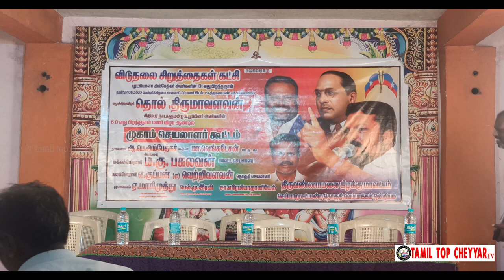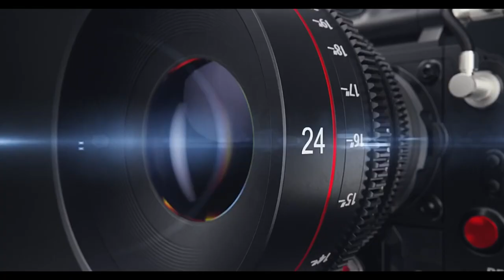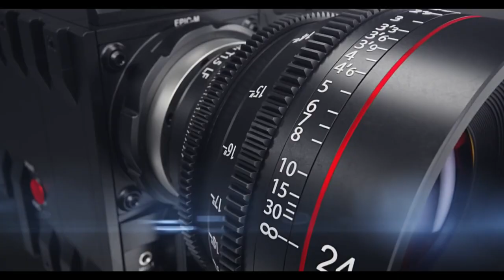🔴Live விடுதலை சிறுத்தைகள் கட்சி முகாம் செயலாளர்கள் கூட்டம் திருவண்ணாமலை கிழக்கு மாவட்டம் வெம்பாக்கம்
விடுதலை சிறுத்தைகள் கட்சி முகாம்
செயலாளர்கள் கூட்டம்
திருவண்ணாமலை கிழக்கு மாவட்டம்
news in tamil
red pix 24x7
news live tamil
red pix
tamil news